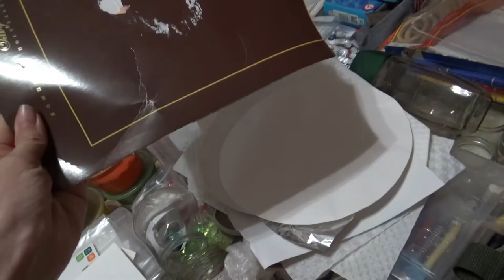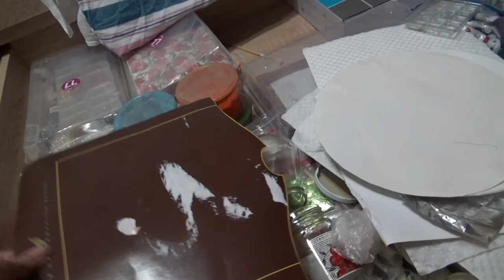Art Manij VLOG Показываю свой творческий клад🎨🖼🎨🎁